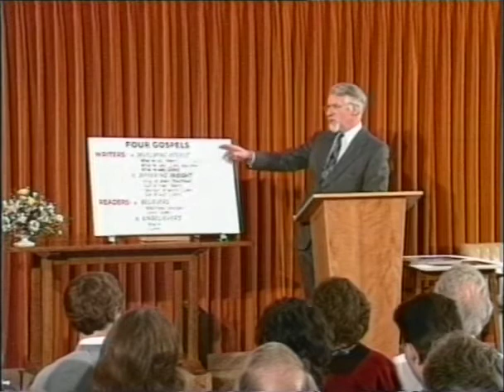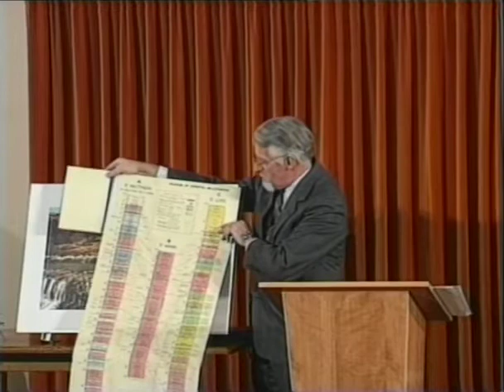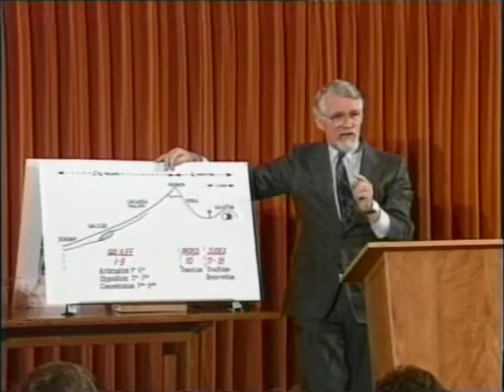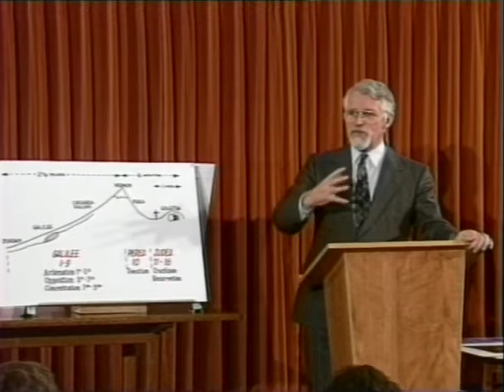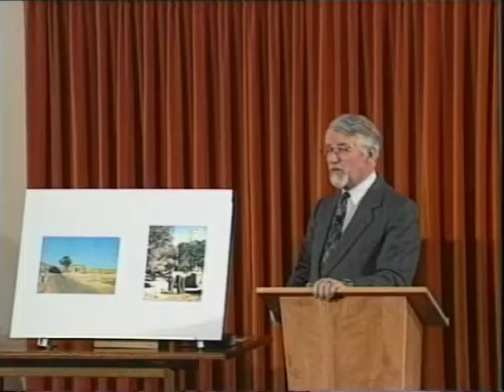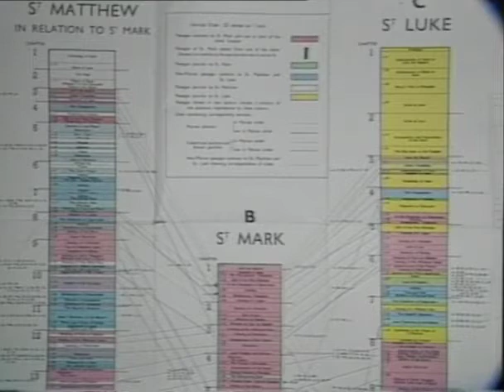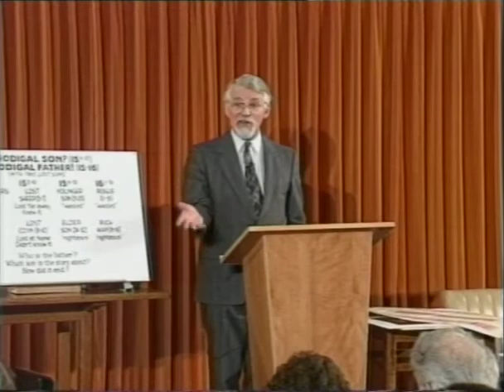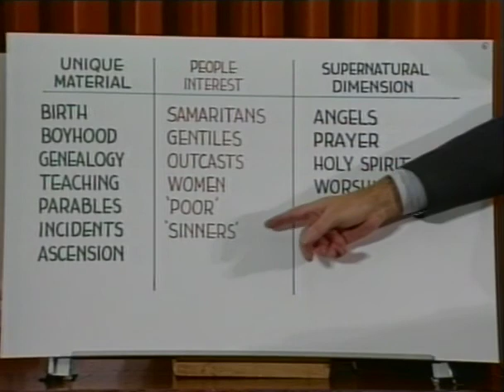Marcos y Lucas